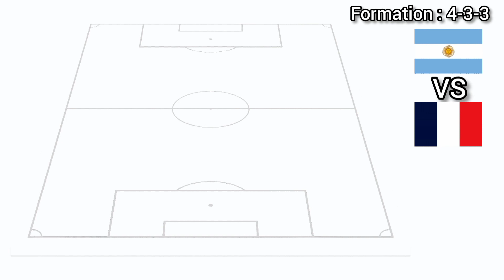Argentina Next Match Possible Lineup vs France ► FIFA World Cup 2022 Final ● HD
argentina vs france fifa world cup 2022 final
argentina vs france world cup 2022 final
argentina vs france fifa world cup 2022
argentina lineup vs france fifa world cup 2022
lineup argentina vs france fifa world cup 2022
argentina vs france  world cup 2022
argentina lineup vs france world cup 2022
lineup argentina vs france world cup 2022
argentina vs france 2022
argentina lineup vs france 2022
lineup argentina vs france 2022
argentina lineup world cup 2022
france vs argentina lineup world cup 2022
argentina line up vs france world cup 2022
line up argentina vs france world cup 2022
argentina line up world cup 2022
argentina squad vs france world cup 2022
squad argentina vs france world cup 2022
argentina squad world cup 2022
france vs argentina squad world cup 2022
argentina lineup 2022
france vs argentina lineup 2022
argentina lineup fifa world cup 2022
france vs argentina lineup fifa world cup 2022
argentina line up vs france 2022
line up argentina vs france 2022
argentina line up 2022
france vs argentina line up 2022
argentina line up vs france fifa world cup 2022
line up argentina vs france fifa world cup 2022
argentina line up fifa world cup 2022
france vs argentina line up fifa world cup 2022
argentina starting line up fifa world cup final 2022
argentina starting line up 2022 fifa world cup final
starting line up argentina 2022 fifa world cup final
starting line up argentina fifa world cup final 2022